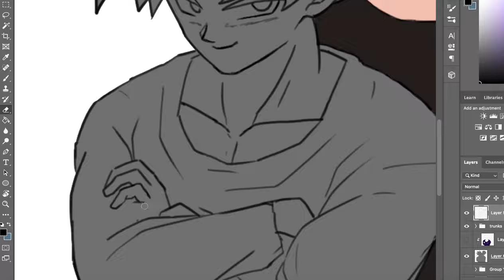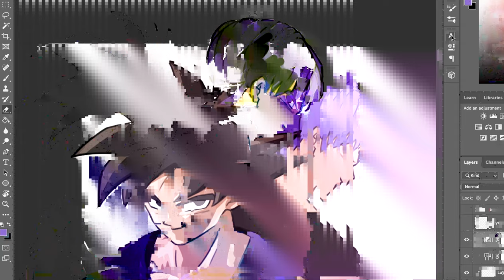[Drawing] Teen Goten&Trunks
could be interesting...